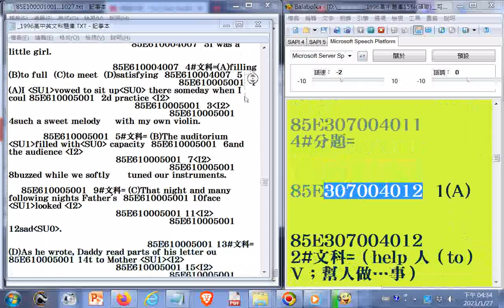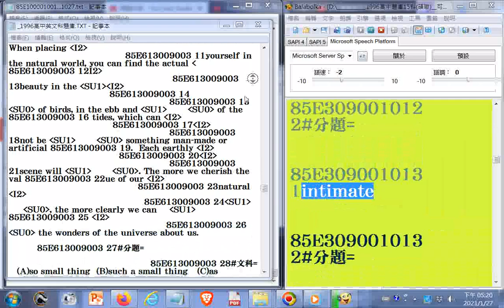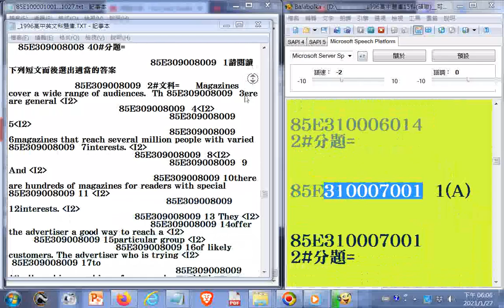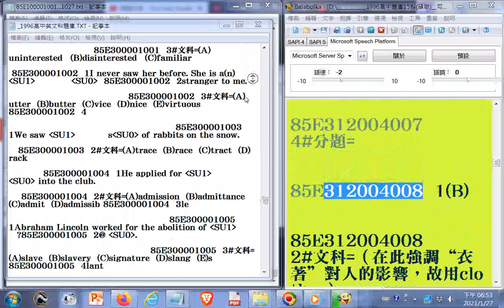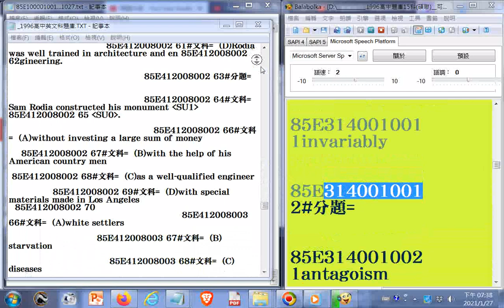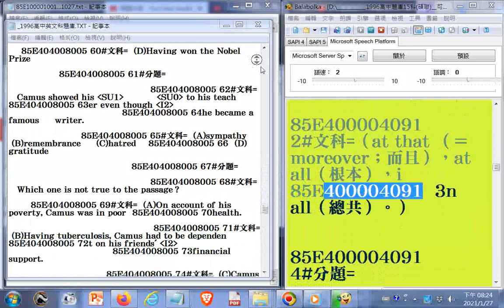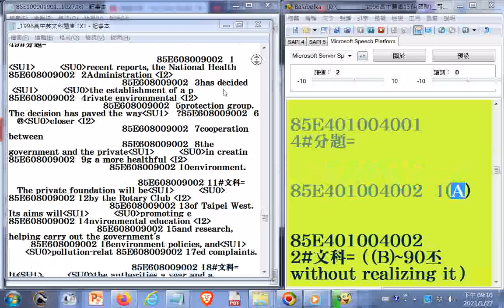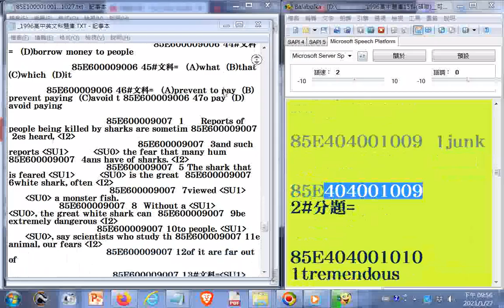1996高中英文科題庫+解答有聲書05